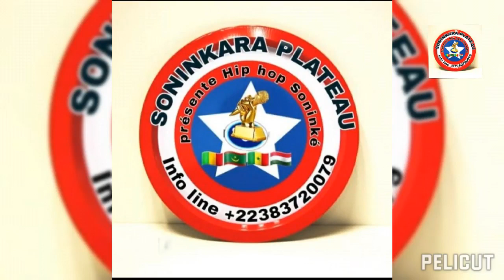27 décembre 2022